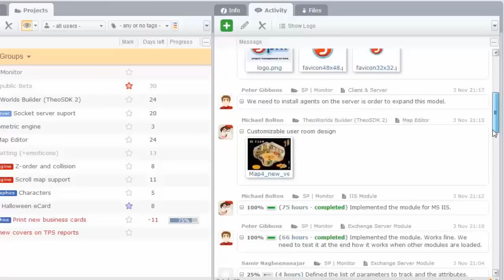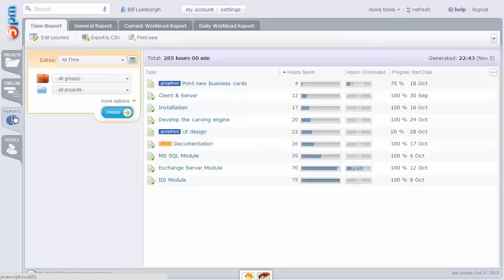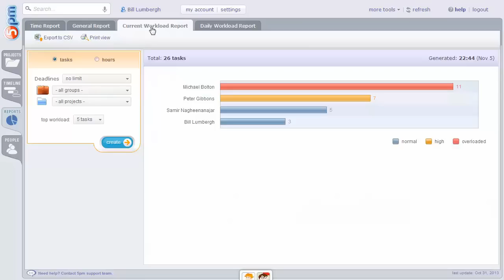5pm: 2-min Video Introduction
5pm is a project management and team collaboration tool:
  •  Simple Project and Task management
  •  Notes and Files sharing
  •  Time Tracking
  •  Customizable Reports
  •  Interactive Timeline
  •  and more...

5pm is available in 25 languages and helping clients around the world for over 8 years!